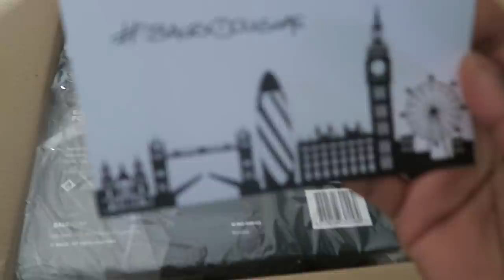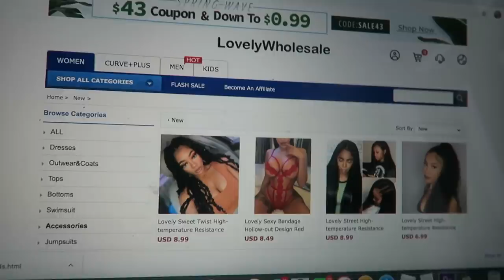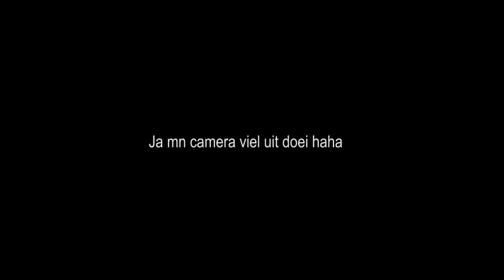KIJKEN VOOR EEN NIEUW HUIS! 🏡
Hi Iedereen!

xx,

VONNEKE